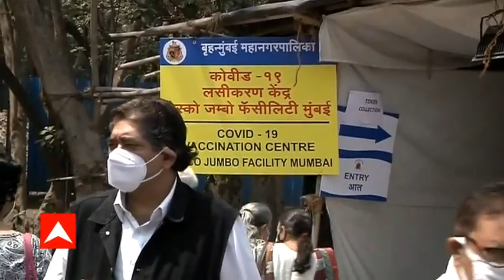Mumbai: वैक्सीन लगवाने के लिए वैक्सीनेशन सेंटर पर लगी लंबी कतार | Ground Report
पूरे देश में वरिष्ठ नागरिकों का वैक्सीनेशन शुरू हो चुका है. मुंबई के नेस्को कोविड वैक्सिनेशन सेंटर में वैक्सीन लगवाने वाले तमाम सीनियर सिटीजन की लंबी कतार दिखी. लोग वैक्सीन लगवाने को लेकर बेहद उत्साहित दिख रहे हैं. कुछ लोगों की ये शिकायत है कि उम्रदराज लोगों को कतार में लगने के लिये धूप में खड़ा होना पड़ रहा है, अगर छांव का इंतजाम हो जाए तो और बेहतर होगा.